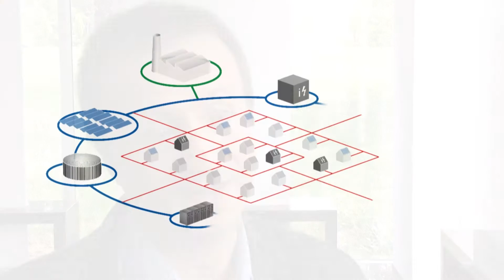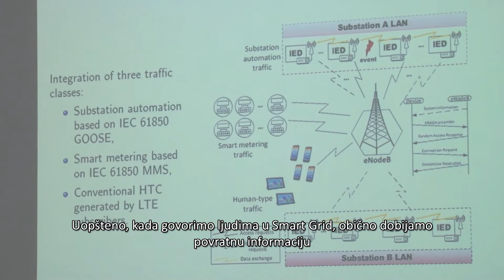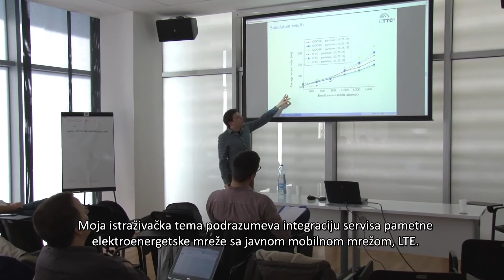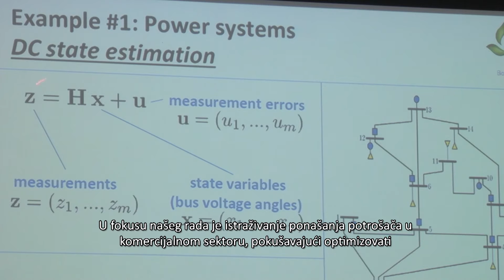Advantage projekat iz FP7 poziva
ADVANTAGE (Advanced Communications and Information processing in smart grid systems), launched in 2014, we are a major inter-disciplinary and inter-sectoral 4 year research project between power and communications engineering research and development communities.